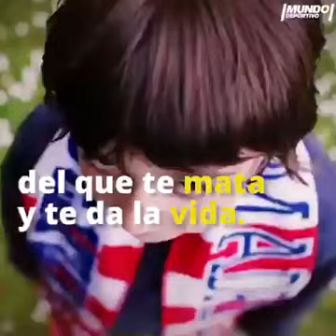Despedida del Vicente Calderón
El Calderón me vio de niño, me vio de adolescente y me ha visto crecer y madurar. Ha sido mi compañero de vida desde hace 36 años. El primer partido del que tengo recuerdo es el Atlético de Madrid - Zaragoza del año 1981 por el follón que se armó después del mismo. Fue la primera vez que presté atención a las palabras robo, injusticia y poder.
Ha sido testigo de mi vida y de la de miles de hinchas atléticos. Y también en 51 años ha visto morir a muchos de ellos. Esos que han ido llenando el tercer anfiteatro que en el Calderón nunca llegó a construirse.
Dicen que nos vamos a una casa nueva. A uno de los mejores estadios de Europa. Pero no será lo mismo. La magia del Calderón, la alegría del Calderón, la ilusión del Calderón tras cincuenta años no volveremos a verlas nunca más. En el Metropolitano habrá otras. Donde se junten dos hinchas atléticos siempre habrá otras. Pero no serán las mismas.
Vimos ganar Ligas, Copas, Europas League, Supercopas y hasta un doblete en 1996. Vimos pasar centenares de jugadores de enorme calidad unos y de menor calidad otros. Todos se llevaron la huella del Vicente Calderón. Y vimos también un descenso a los infiernos. Oímos hablar de una Ley de Sociedades Anónimas, de un caso camisetas, de intervención judicial. y de un relegar a la figura del socio a un segundo plano en el control del club. Y recientemente vimos la resurrección, tocando dos veces con la punta de los dedos la gloria máxima.
El Vicente Calderón ha sido un espacio de vida que nunca morirá porque sólo muere lo que se deja olvidar. Y el Campo del Atleti será recordado y amado por miles de hinchas rojiblancos de todas las generaciones.
¡¡¡NUNCA TE OLVIDAREMOS!!!